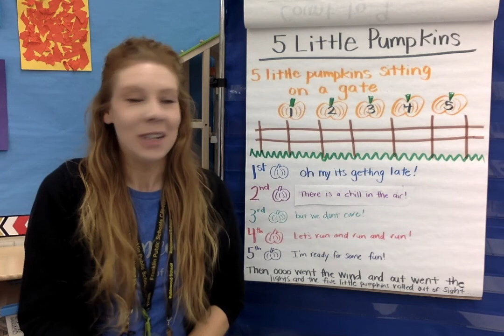5 Little Pumpkins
The 5 Little Pumpkins Song sung by Ms. U